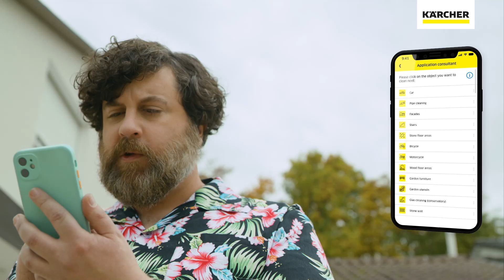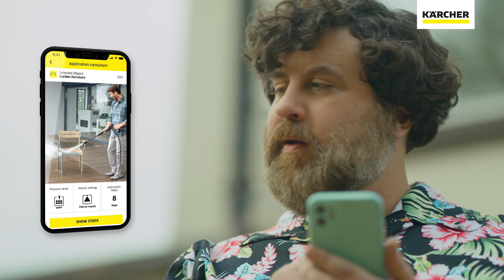Karcher K3 Premium Power Control Cold Water Pressure Washer - Video by the Manufacturer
The K3 Premium Power Control cold water pressure washer
is truly convenient thanks to its small size is ideal to be transported (also thanks to the extremely low weight, the telescopic handle and the plastic wheels) or stored in very small spaces.
The small dimensions do not affect its performance: ideal for cleaning garden furniture, tools, bikes, patios and for additional applications.

Reliable products
Unlike many “single-use” items available on the market at very low price, after choosing a Kärcher pressure washer you will have:
Technical support availability
Original spare parts availability
Long-lasting product
High performance